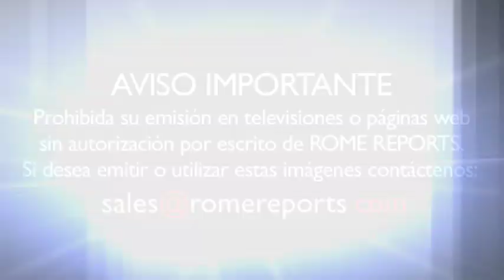Agenda del Papa: Cerrará la semana con una Misa con enfermos y discapacitados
6 de junio, 2016. Francisco se reunirá también con el Consejo de  Cardenales desde el lunes.